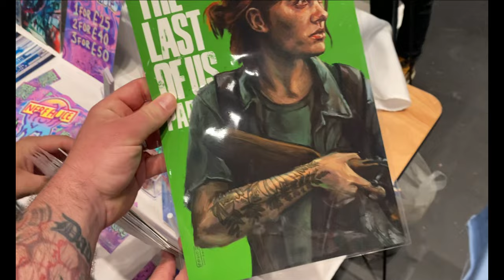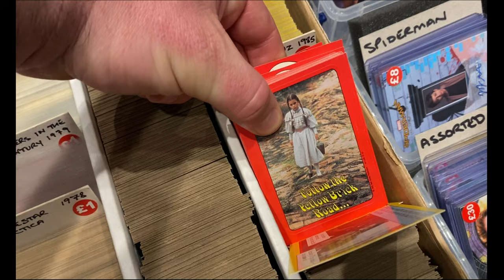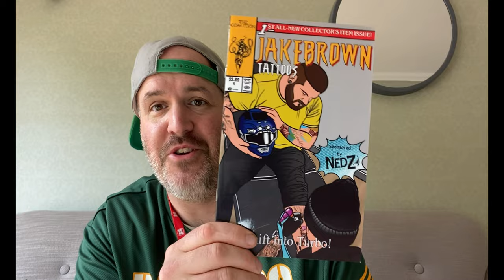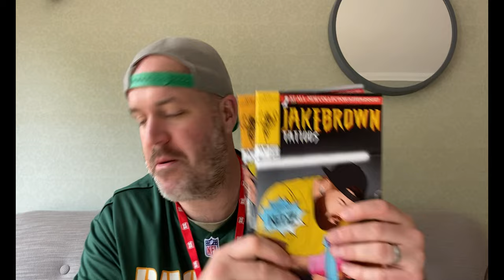MY 1ST EVER COMIC AND GAMING CONVENTION - THE SCGC SWANSEA ARENA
MY 1ST EVERY COMIC AND GAMING CONVENTION - THE SCGC SWANSEA ARENA

Welcome back to the channel. The past weekend I went to my first ever comic and gaming convention The SCGC, Swansea comic and gaming convention. It’s right on my door step and I’d never been b4. It was a fantastic event that I recommend to everyone.

The SCGC

We encourage interaction and hope that you will join in sharing your knowledge and opinions in order for us to grow.